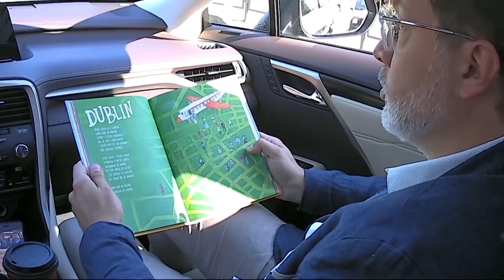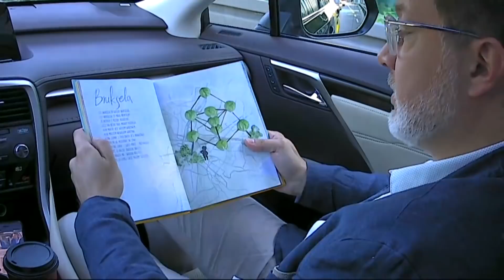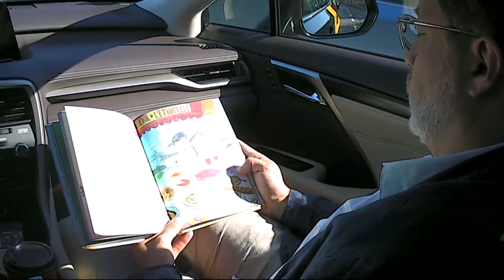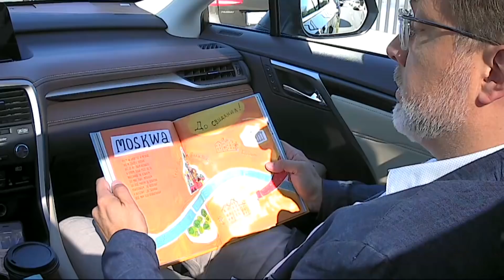"Język patriotyczny jest właściwie tatuowany, a nie wypowiadany" - Michał Rusinek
Gościem Jarosława Kuźniara był Michał Rusinek.